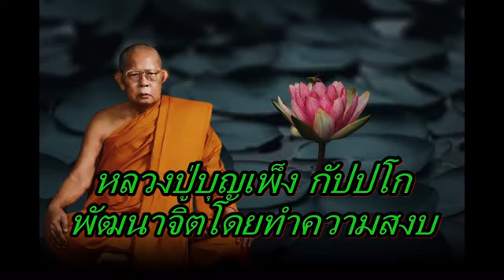หลวงปู่บุญเพ็ง กัปปโก พัฒนาจิตโดยทำความสงบ